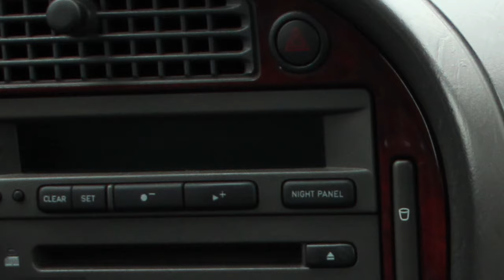Saab 9.5 2.3t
Неожиданно приятный автомобиль 99-го года с хорошим балансом мощности и плавности хода.